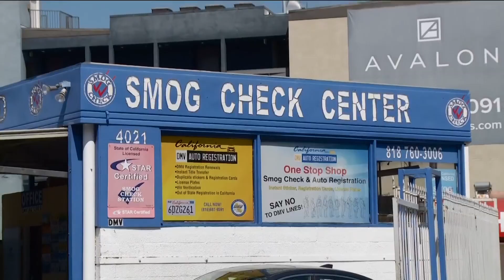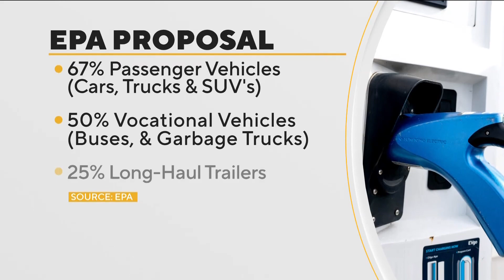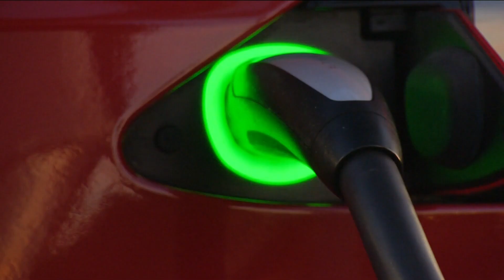Following California’s lead, EPA proposes national standards to ramp up electric cars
Up to 60% of 2030 models and two-thirds of 2032 models sold nationwide would be zero-emissions — less aggressive than California’s mandate.